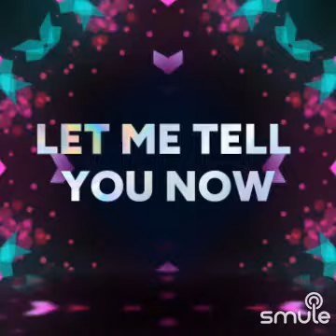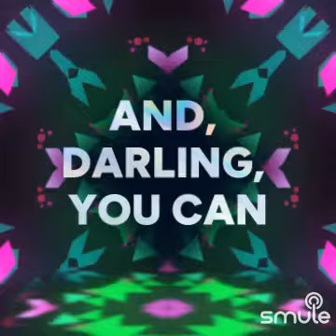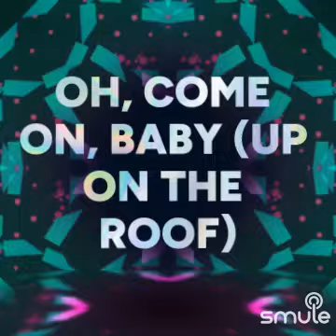Up On The Roof